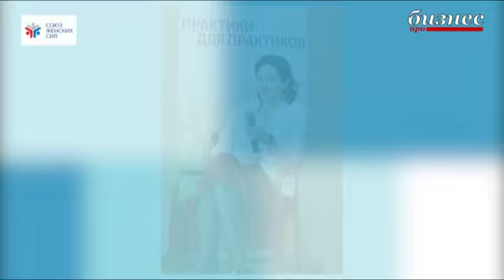Союз женских сил - Евгения Шохина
Как женщине найти свое призвание, как совместить воспитание троих детей и ведение собственного бизнеса, и чему учат в бизнес-школах  РСПП!

Герой программы: Евгения Шохина, президент бизнес-школы РСПП,  главный редактор журнала "Бизнес России"
Ведущая:  Инга Легасова, генеральный директор и учредитель инвестиционно-торговой компании "РемиЛинг", сопредседатель стратегического комитета Союза женских сил